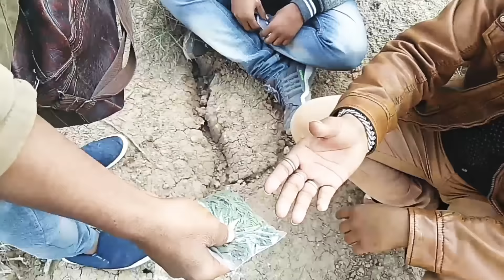Jay and veeru ki yari //by Ajeet koli